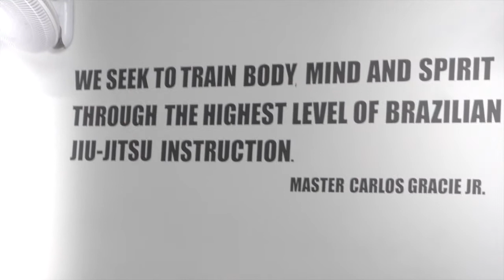Jiu Jitsu Motivation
I wish I had other people's clips to do this with. It's embarrassing editing yourself.